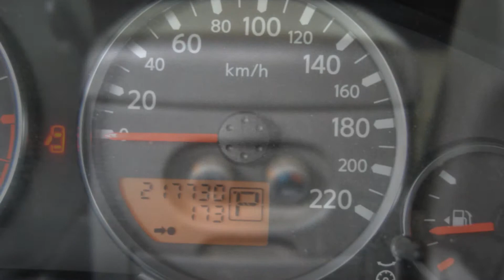NISSAN PATHFINDER GENERALAUTO "CARS HOTEL"